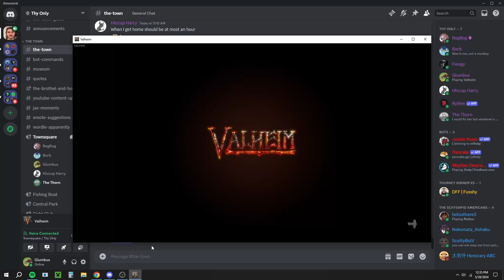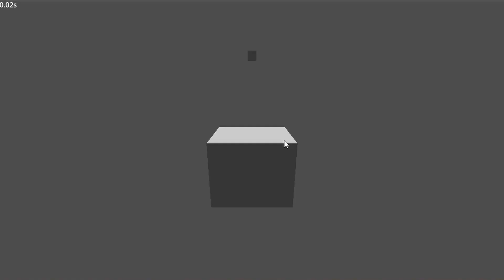The Valheim Experience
Good game, maybe one day ill finish it